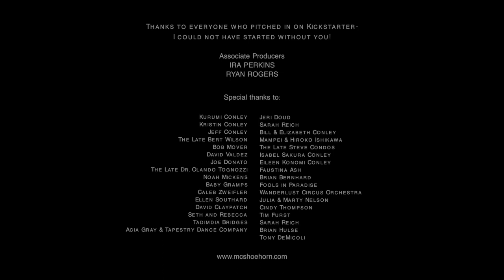ZapaMan Theme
Another previously unreleased video from the "Wingin' It" CD. This original Shoehorn groove number started life on the vibraphone, with the line played by the bass here. On the CD there are two versions, this one, and another where Shoehorn's  then-teenage daughter Eileen overdubbed an improvised vocal line in Japanese. The part she did really completed this piece, and the original  working title was changed to "ZapaMan Theme" for the CD release. Gordon Lee plays the Fender Rhodes electric piano on this one. Also featuring Miguel Bernal and Martin Zarzar ( famous for their work with Portland juggernaut Pink Martini ), Scott Wardinsky ( Munequitos de Matanzas) and Damian Erskine ( Gino Vanelli, Jaco Pastorius Big Band)